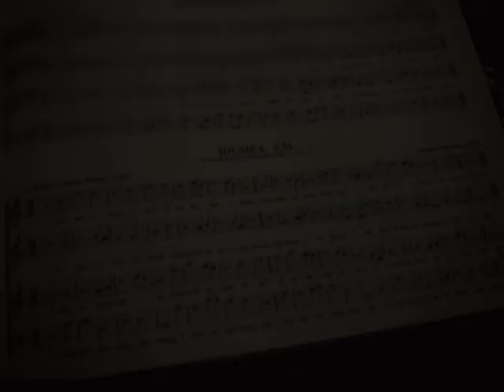And Am I Born To Die? (Idumea/Amazing Grace) - Casey Rule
"Am I Born to Die?"  (Idumea/Amazing Grace)
composed and directed by Casey Rule
performed by The Lehigh University Choir
"Voices of Mystery", March 2012

Texts:
"And Am I Born to Die" - Charles Wesley, 1763
"Amazing Grace" - John Newton, 1779

And am I born to die?
To lay this body down?
And must my trembling spirit fly
Into a world unknown,

A land of deepest shade,
Unpierced by human thought,
The dreary regions of the dead,
Where all things are forgot?

Soon as from earth I go,
What will become of me?
Eternal happiness or woe
Must then my portion be:

Waked by the trumpet's sound,
I from my grave shall rise,
And see the Judge, with glory crowned,
And see the flaming skies!